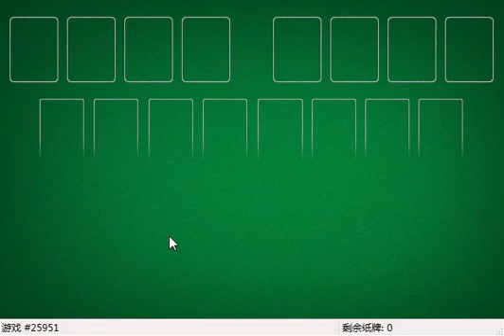How I solved FreeCell #27584